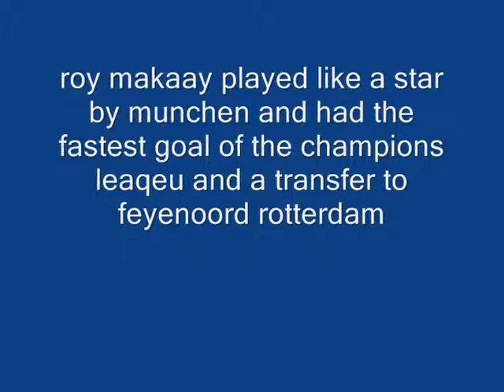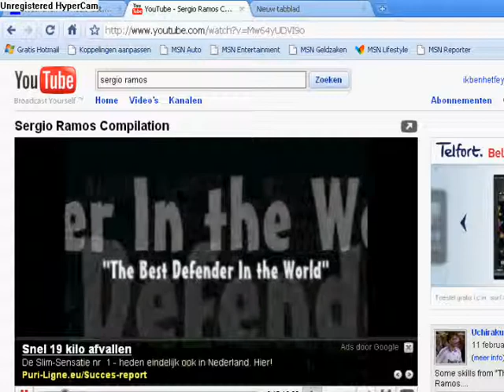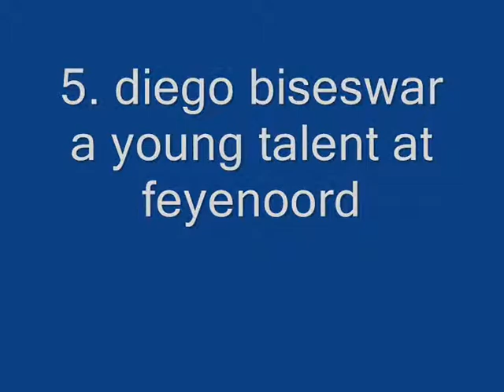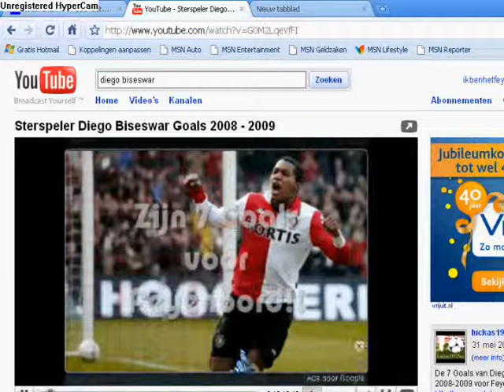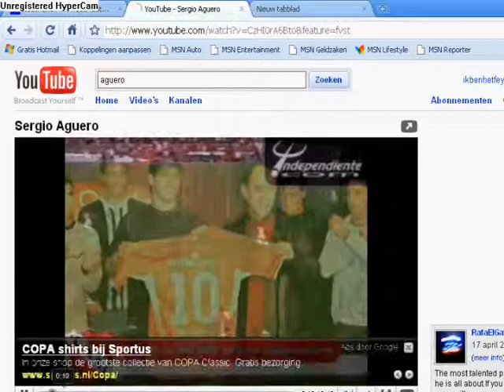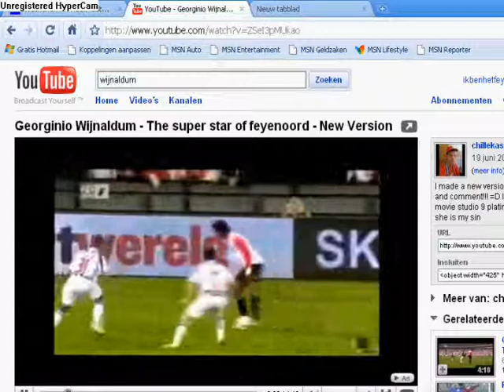best soccer players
mine fav soccer players =) also good on fifa manager 10